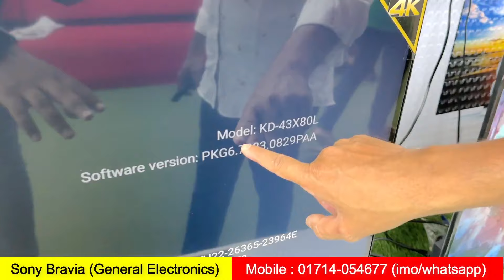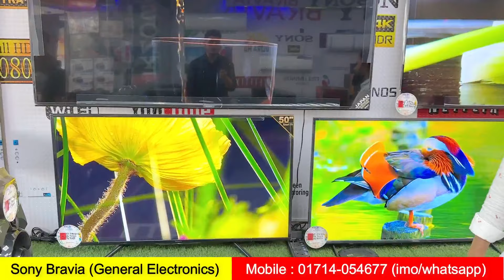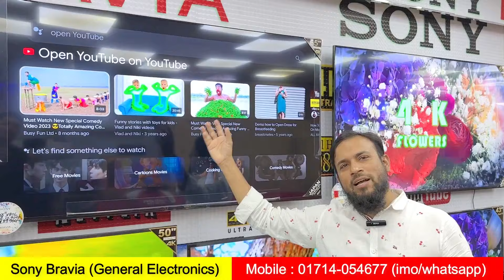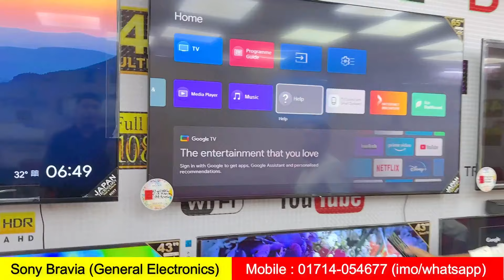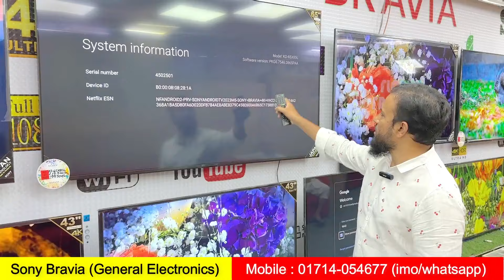Sony Smart TV Price in Bangladesh🔥অরিজিনাল🔥Sony TV Price in Bangladesh 2024🔥Asad Vlogs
✅ Shop Name: General Electronics (Sony Bravia)
✅ Address: 43, Bangabandhu National Stadium, Market, Dhaka.
# ঢাকার বাইরে কুরিয়ার করা হয়-প্রোডাক্ট এর উপর টাকা এডভান্স পরিশোধ করতে হবে, প্রত্যেকটি পণ্য কন্ডিশনে কুরিয়ার করা হবে।